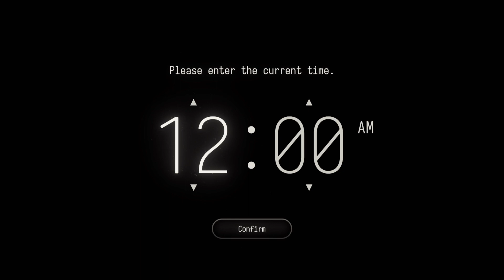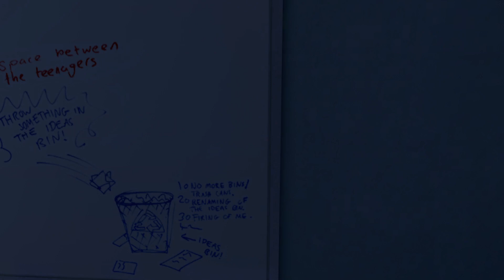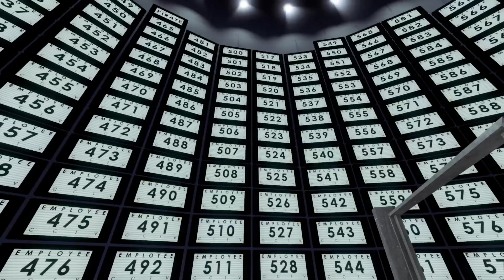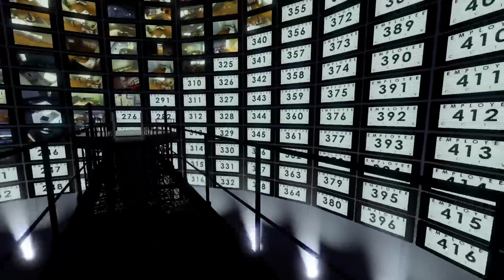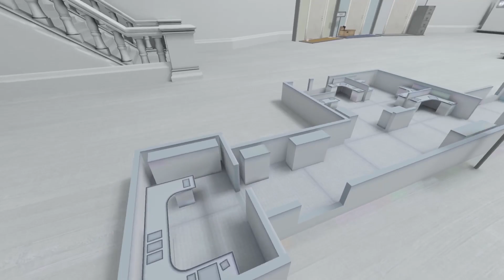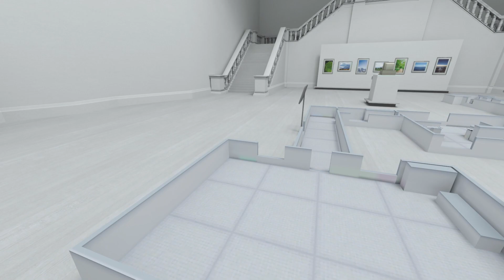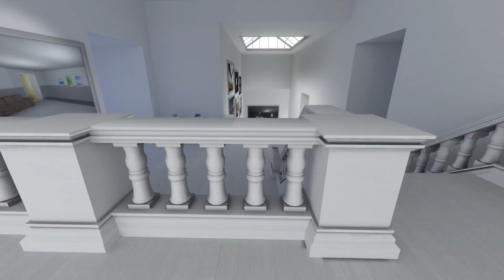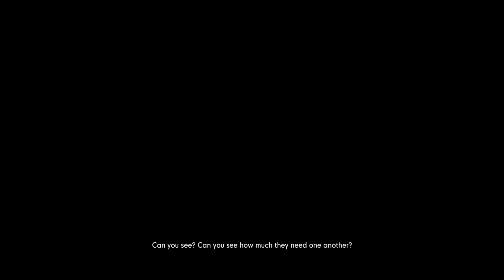The Stanley Parable: Ultra Deluxe - Gio 01